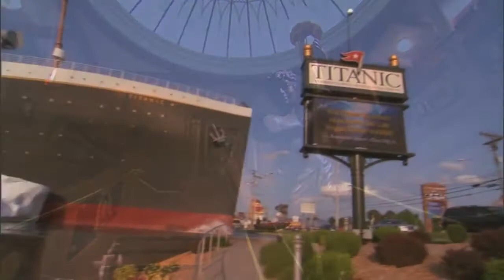Titanic Museum, Pigeon Forge Tennessee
Quick look from all sides and a peek inside..